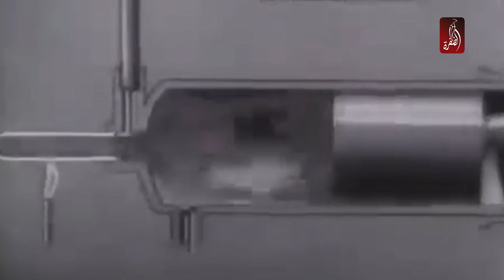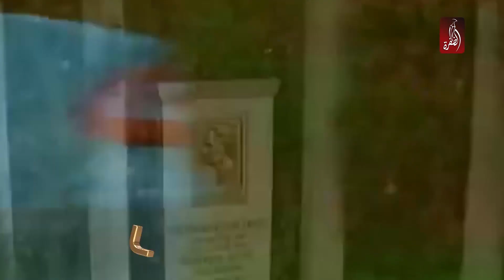الرجل الذي أحدث ثورة في تاريخ السيارات .. كارل بنز